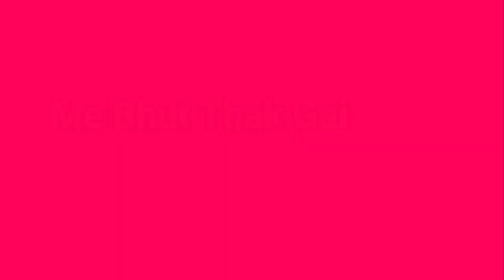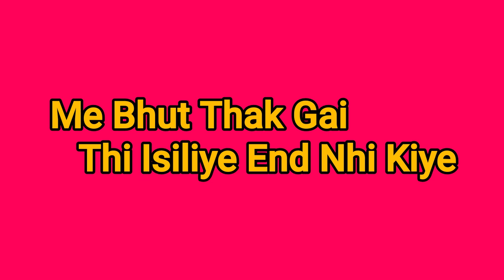🌺पति का साथ हो तो हर मुसीबत से लड़ जाऊ😊😊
allahabadi_vlogger_ambika

Lunch Routine
Vloggers
Simple Vlogs
food lovers
food vlogs
Makeup vlog
Challenge

Namaste Dosto Me Ek Chote Se Pariwar Ki Beti Aur Bahu Bhi Hu Humare Gher Me Ladkiyo Per Bhut Pabandi Hoti H Life Me Bhut Kuch Kerne Ki Chaah Thi Ker Nhi Pai Ab Aapne Pati Ke Sahyog Se YouTube Per Aayi Hu Aur Chota Sa Ek Sapna Dekha H Ki Meri Bhi YouTube ka Chota Sa Pariwar Ho Aap Sabka Sath Aur Sahyog Chahti Hu Meri Video Per New Ho To Subscribe Jarur Kariyega Aur Hume Support Kariye